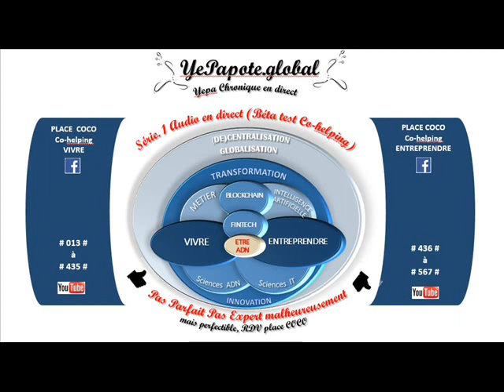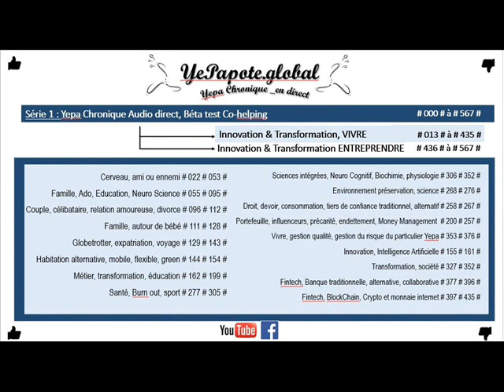#058# Comment les comprendre ? ou trouver des solutions ?